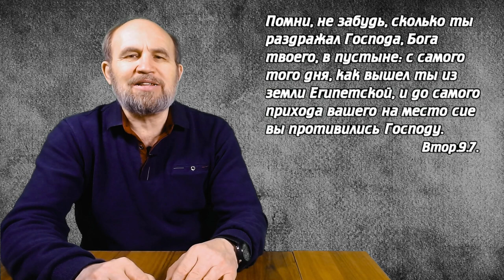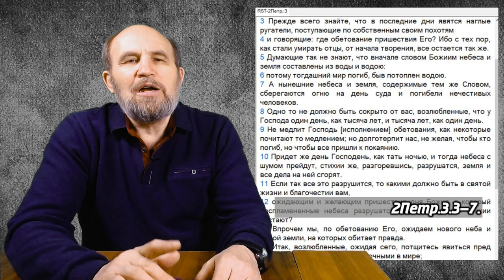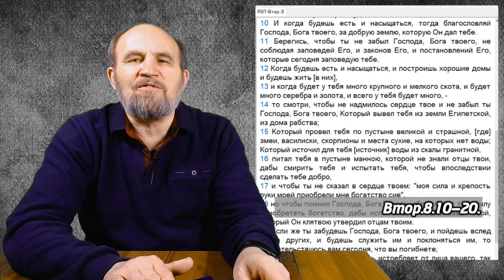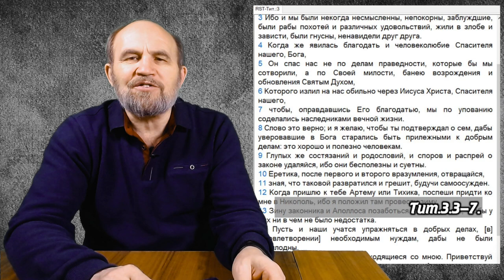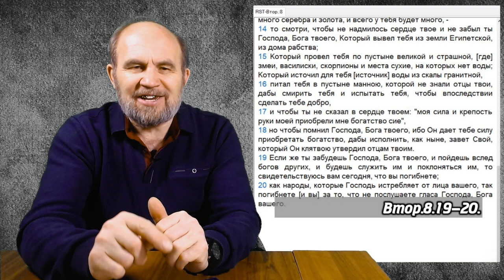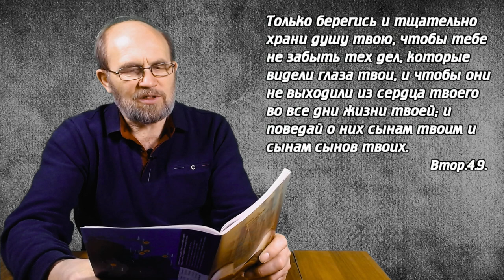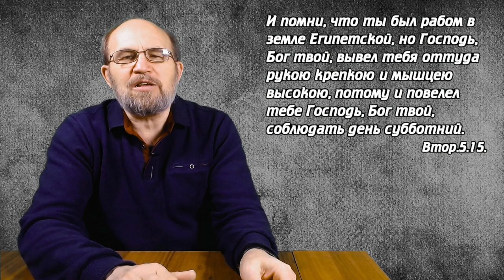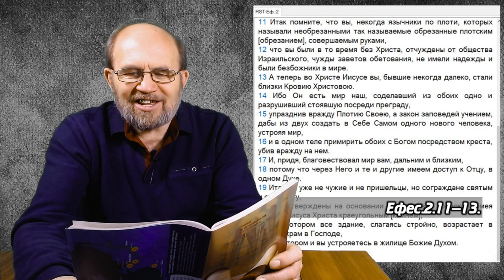Урок 10 Помни, не забудь.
Как решать проблему с нашей памятью?
☑️Памятный стих:
«Помни, не забудь, сколько ты раздражал Господа, Бога твоего, в пустыне: с самого того дня, как вышел ты из земли Египетской, и до самого прихода вашего на место сие вы противились Господу» (Втор.9.7).
Помни, не забудь!
Помни!
  • По уроку.
  • По памятному стиху.
Зачем я должен помнить?
  • По уроку.
  • По памятному стиху.
Не забудь.
  • По уроку.
  • По памятному стиху.
Проявляю послушание.
Выбор.
  • Амнезия.
  • Память.